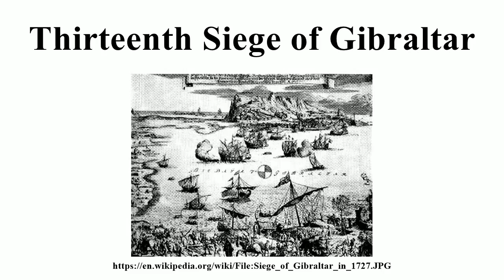Thirteenth Siege of Gibraltar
Image-Copyright-Info
Image is in public domain
Author-Info:   Unknown
Image-Copyright-Info